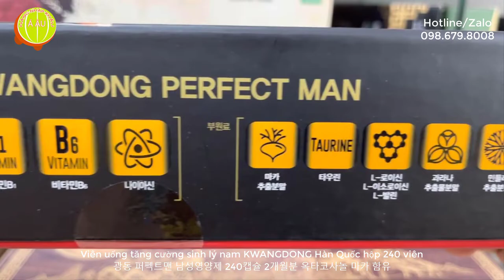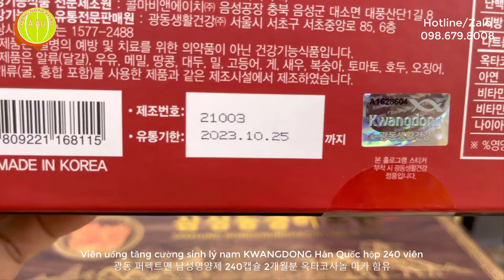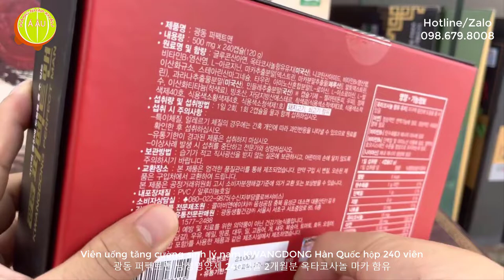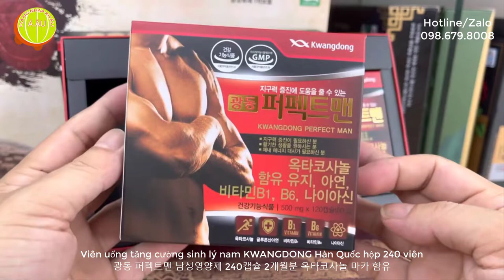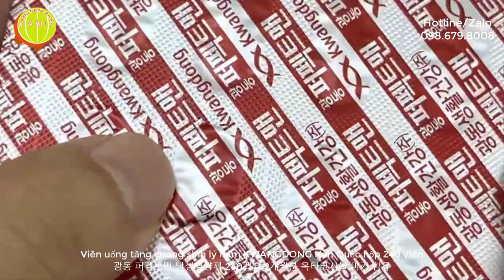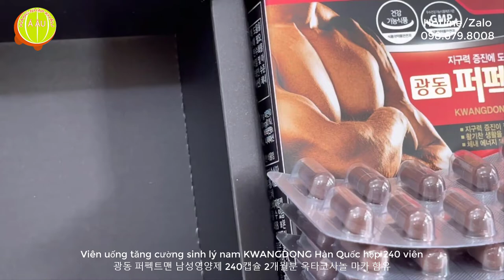Viên tăng cường sinh lý nam Hàn Quốc I Kwangdong Perfect Man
​ @Hàng Nhập Khẩu Á Âu
Viên uống tăng cường sinh lý nam giới KWANGDONG Hàn Quốc
광동 퍼펙트맨 남성영양제 240캡슐 2개월분 옥타코사놀 마카 함유
Kwangdong Perfect Man
Quy cách: hộp 240 viên x 500mg
Xuất xứ: Kwang Dong Pharmaceutical - Hàn Quốc
Link website Viên uống tăng cường sinh lý nam giới KWANGDONG Hàn Quốc
Giới thiệu Viên uống tăng cường sinh lý nam giới KWANGDONG Hàn Quốc (Kwangdong Perfect Man)
- YẾU SINH LÝ? 3 từ ám ảnh nhất đối với nam giới, khiến nhiều người cảm thấy tự ti trong đời sống tình dục, biểu hiện rõ rệt nhất là giảm ham muốn, có triệu chứng dối loạn cương dương, kích thước dương vật nhỏ, yếu. Để giải quyết vẫn đế đó, Công ty dược phẩm nổi tiếng nhất Hàn Quốc là Kwangdong đã nghiên cứu thành công viên uống tăng cường sinh lý nam với các thành phần từ nguyên liệu tự nhiên, an toàn cho sức khỏe người dùng mà không có tác dụng phụ khi sử dụng lâu dài. Sản phẩm giúp Quý Ông bổ thận tráng dương, bổ khí, bổ huyết, tăng cường sinh lực, tăng sức đề kháng, hỗ trợ điều trị huyết áp thấp, làm bền vững thành mạch, kéo dài thời gian quan hệ.
Thành phần và hàm lượng Viên uống tăng cường sinh lý nam giới KWANGDONG Hàn Quốc (Kwangdong Perfect Man)
- Kẽm: được chiết suất từ ba ba va hàu biển giúp tăng số lượng tinh trùng, hạn chế các chứng rối loạn cương dương như suất tinh sớm hay liệt dương, ngăn ngừa ung thư tuyến tiền liệt. Với hàm lượng kẽm cao (20mg - lượng kẽm cần cho người trưởng thành hằng ngày là 10-15mg)
- Octacosanol: 15mg - giúp giảm căng thẳng về thần kinh giúp tri mất ngủ giảm áp lực, giúp tinh thần thoải mái, trí não thông thái, tăng tính tập trung.
- Arginine: 1500mg - Arginin điều trị hỗ trợ rối loạn chức năng gan như viêm gan mãn tính, gan nhiễm mỡ, suy gan, làm lành vết thương, giúp thận loại bỏ các chất thải từ cơ thể, duy trì chức năng miễn dịch và nội tiết trong cơ thể, tác dụng thư giãn các mạch máu và tăng cường lưu thông máu ở hệ tuần hoàn. Điều đặc biệt là Agnirine giúp lưu thông máu ở hệ tuần hoàn khi có sự kích thích tình dục axít nitric sẽ được phóng thích và làm tăng lưu thông máu đến thể nang ở dương vật do đó có tác dụng gây cương cứng dương vật.
- Bột Macatin: đây là loại cây trồng có nguồn gốc từ Peru và thường được sử dụng dưới dạng bột dùng để tăng cường khả năng sinh sản và ham muốn tình dục.
- và nhiều dược liệu tốt cho sức khỏe tình dục đàn ông khác.
Công dụng của Viên uống tăng cường sinh lý nam giới KWANGDONG Hàn Quốc (Kwangdong Perfect Man)
– Tăng cường testoteron giảm sự lão hóa cung cấp nội tiết tố tăng cường sinh lực, cải thiện chức năng sinh lý cho nam giới.
– Hỗ trợ tốt cho sự phát triển của các sợi cơ, kích thích cơ bắp phát triển cân bằng hoocmon sinh dục ở nam giới, giảm mụn nhọt giúp làn da trẻ khỏe giảm vết nhăn tăng co dãn đàn hồi
– Tăng ham muốn tình dục và kéo dài thời gian quan hệ
– Tăng số lượng và chất lượng tinh trùng khắc phục tình trạng hiếm muộn
– Bổ thận tráng dương tăng cường sinh lực cho nam giới
– Khắc phục tình trạng suất sớm yếu sinh lý, ích tinh mạnh gân cốt, kích thích Hóc Môn sinh dục nam, làm giảm rối loạn cương dương, di tinh, mộng tinh, đau thắt lưng mỏi gối
– Tăng cường năng lượng và tăng miễn dịch cho cơ thể
– Khắc phục tình trạng tiểu rắt, tiểu buốt viêm tuyến tiền liệt…
Hướng dẫn sử dụng Viên uống tăng cường sinh lý nam giới KWANGDONG Hàn Quốc (Kwangdong Perfect Man)
- Nam giới dùng mỗi ngày 4 viên chia 2 lần sau khi ăn sáng hoặc trưa 30 phút

00:00 Viên uống tăng cường sinh lý nam KWANGDONG Hàn Quốc hộp 240 viên x 500mg
01:00 Kwangdong Perfect Man
02:00 광동 퍼펙트맨 남성영양제 240캡슐 2개월분 옥타코사놀 마카 함유
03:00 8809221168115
04:00 Viên uống tăng cường sinh lý nam KWANGDONG Hàn Quốc do Hàng Nhập Khẩu Á Âu phân phối toàn quốc